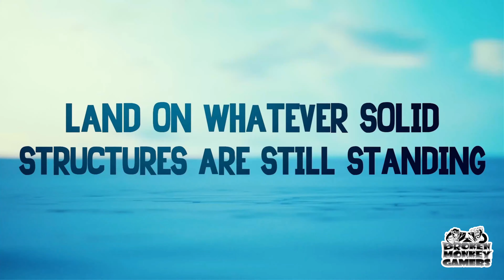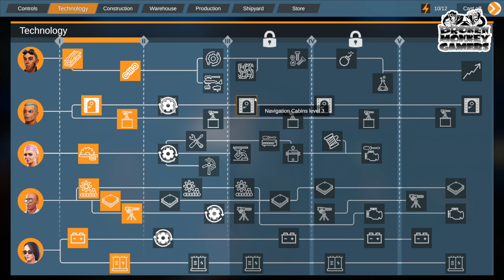Age of Water 20 - Things are starting to look up.